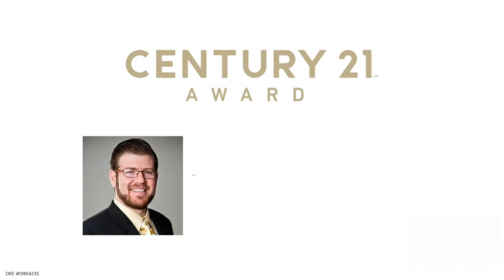Absolute Stunning Home in Oaks North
Welcome to this stunning townhouse in the 55+ Community of Oaks North Villas. This end unit w/2-car garage is the most desirable floor plan and offers privacy & ample natural light. The optional 3rd bedroom gives you the flexibility to have a separate office & guest room. The wood-like plank flooring adds warmth and elegance throughout. Freshly painted walls complement the modern interior, while recessed lighting sets the perfect ambiance. Enjoy seamless indoor-outdoor living with new sliding glass doors.